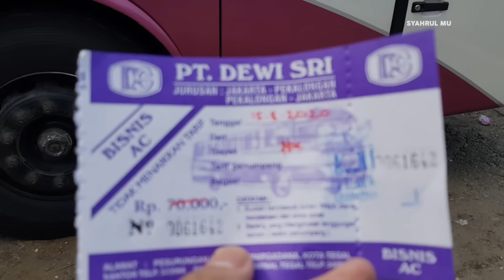[ DIA YANG TERSISA ] Trip Bis PREMIUM Di MASANYA! Dewi Sri Volvo B7R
Halo Assalamualaikum temen-temen ketemu lagi di Chanel Syahrul Mu. Video Trip Report kali ini sangat spesial karena setelah 3X percobaan, cari info sana sini akhirnya berkesempatan mencoba The Legend , Volvo B7R milik Dewi Sri. Alasan saya mengejar Volvo milik Dewi Sri ini selain mudah jangkauan nya dan yang kedua volvo b7r milik DS ini masih rutin jalan dan masih sehat lho. Meskipun jika sekali trobel maka akan sangat susah mencari part nya.

~~ Koreksi Bila Ada Kesalahan :)
LANJUTAN TRIP INI MENUJU SEMARANG

Dewi Sri
Volvo B7R 2003 290 hp Air Suspension
Line Ciledug Aspol- Tanjung- Tegal - Pekalongan Balik Tanjung
Setra Jetbus 2 by Adiputro
Tiket: 85 ribu (Pekalongan)
Kelas: AC Ekonomi Seat 3-2

video trip report naik dewi sri volvo b7r legenda bis bus indonesia mesin premium jakarta tegal pekalongan  pantura lama syahrul mu bis langka